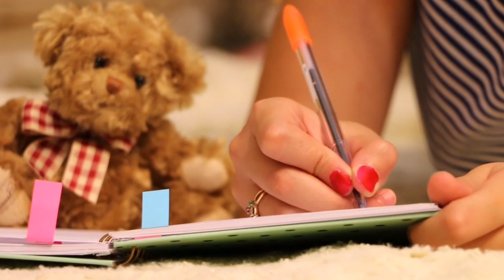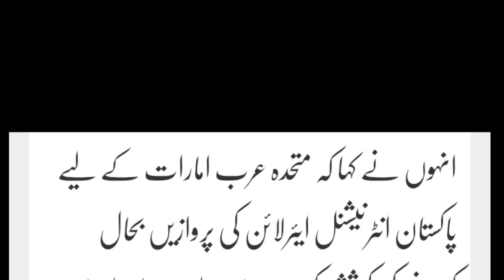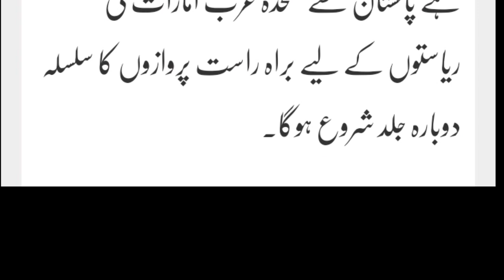when uae flights open official notification issue